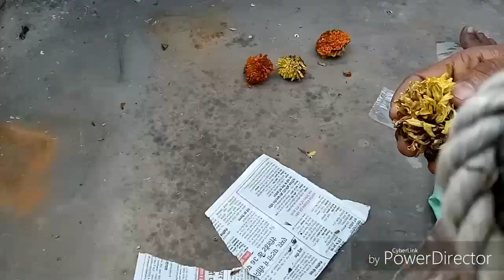Marigold flowers seeds collected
Marigold flowers plant sa seeds kisa collect kara or  seeds ko save kara next year ka liya...